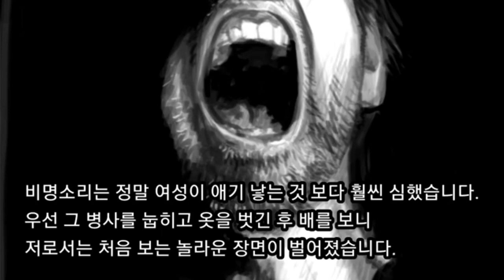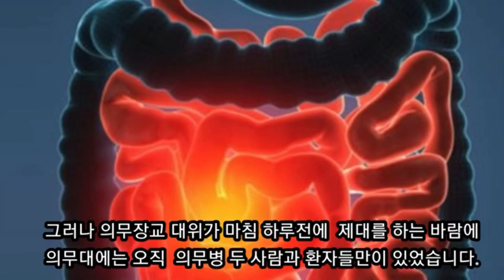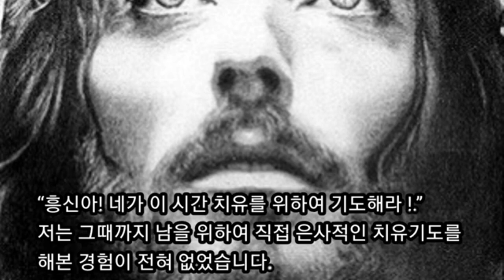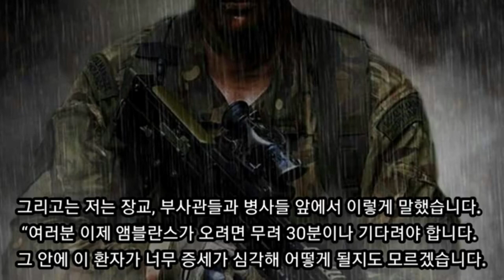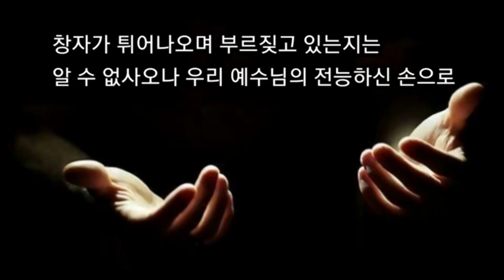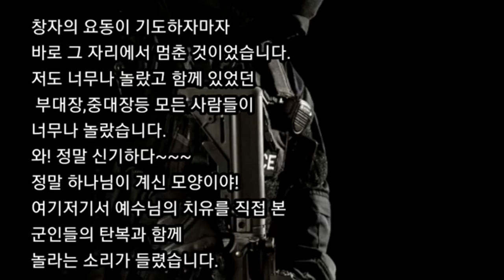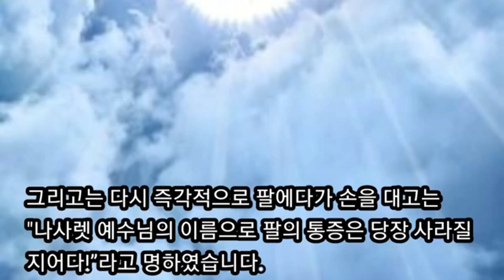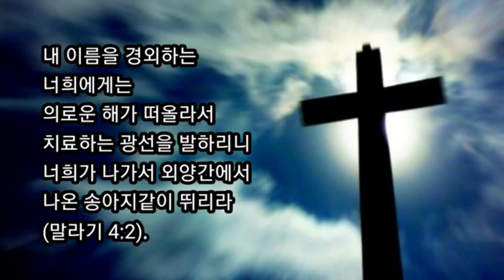[간증] 저는 이등병입니다.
군대에서 일어난 긴급 상황과  하나님의 역사